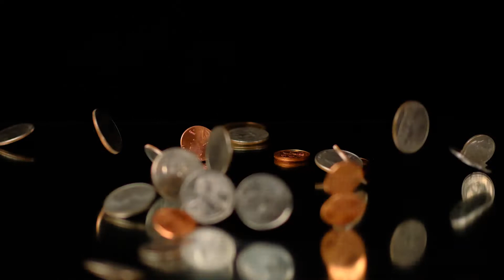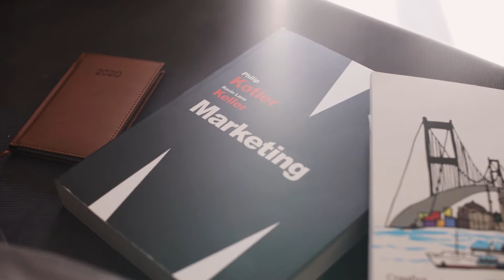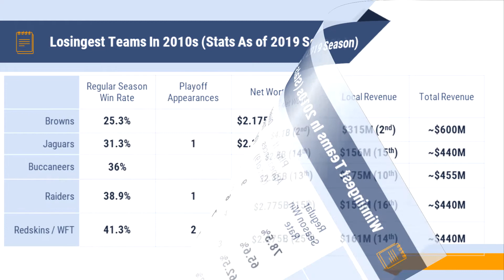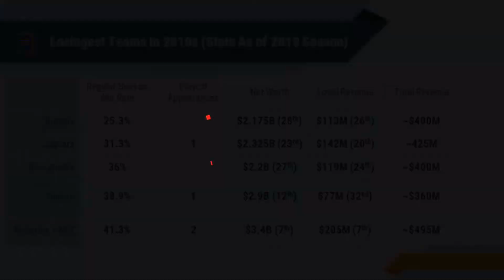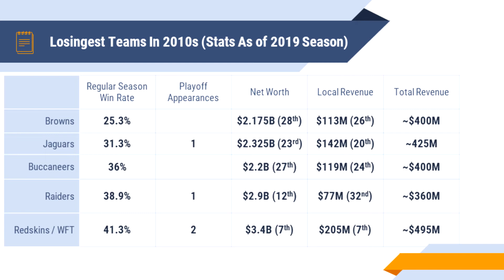Does Winning Games Matter For Owners? - NFL Team Revenue Vs Wins | NFL Economics Explained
This video discusses the impact of wins on NFL team revenues.

How does the NFL make money and do winning teams earn much more than losing teams? Let's review the top 5 winningest and losingest teams to find out.